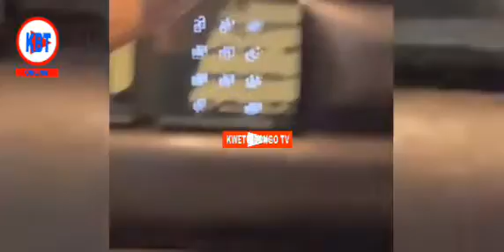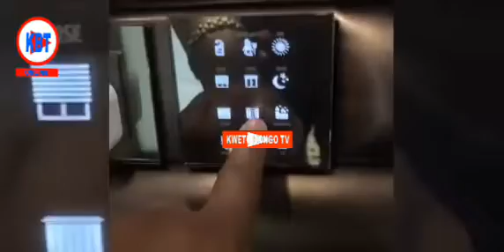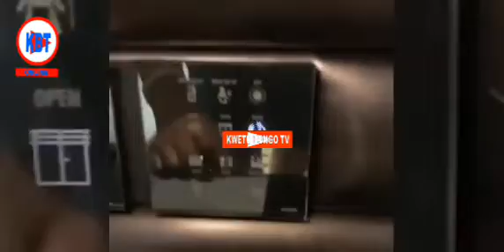🔴BALAA Baba levo QATAR ni hatari NINA MIHELA